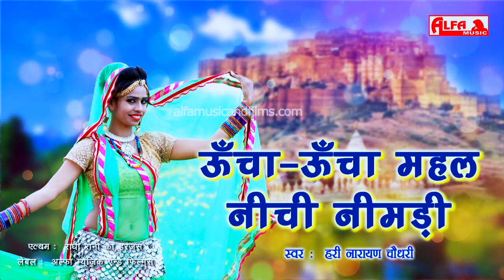ऊँचा-ऊँचा महल - Uncha Uncha Mahal Nichi Nimad Rajasthani Bhajan | Full Song | Marwadi Bhajan 2020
ऊँचा-ऊँचा महल - Uncha Uncha Mahal Nichi Nimad Rajasthani Bhajan | Full Song | Marwadi Bhajan 2020 | Rajasthani Song | Uncha Uncha Mahal Rajasthani Songs

Song: Uncha Uncha Mahal Nichi Nimadi
Singer: Hari Narayan Choudhary
Album: Radha Rani Ra Harjas
Music Label: Alfa Music & Films
Language: Rajasthani